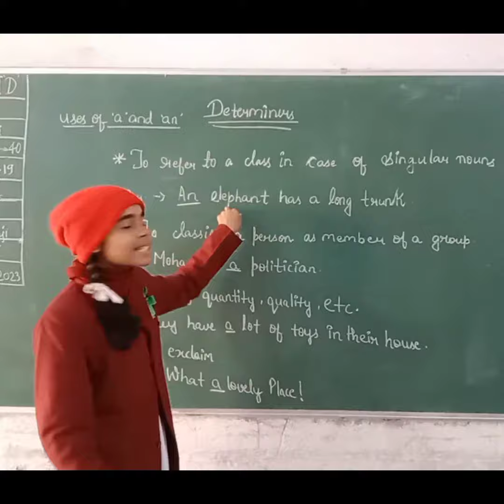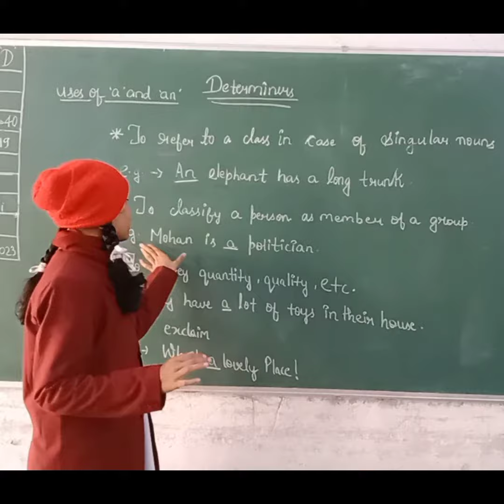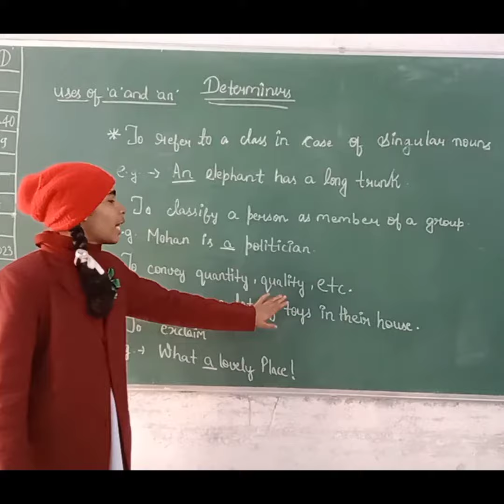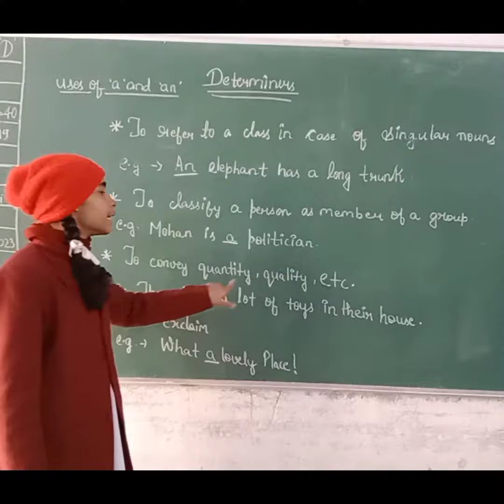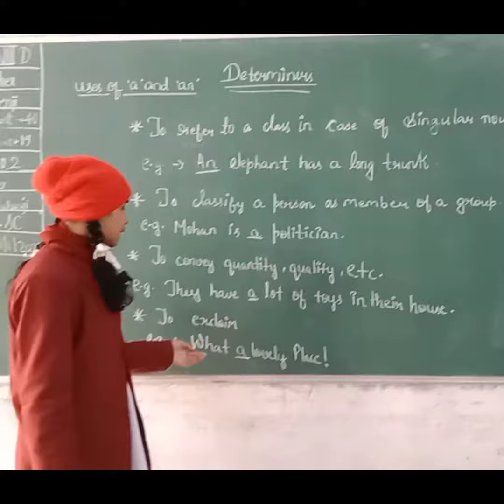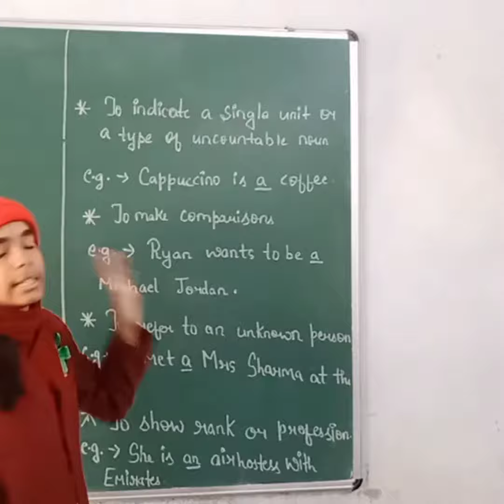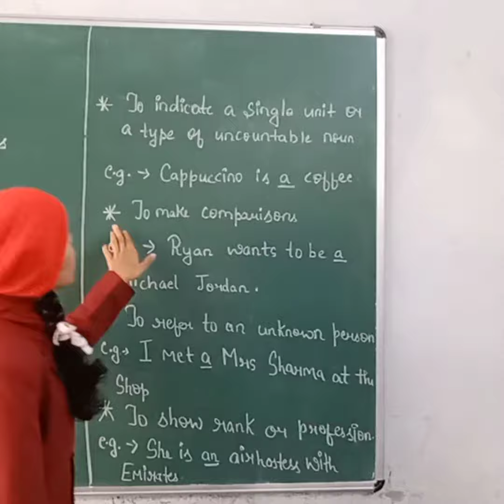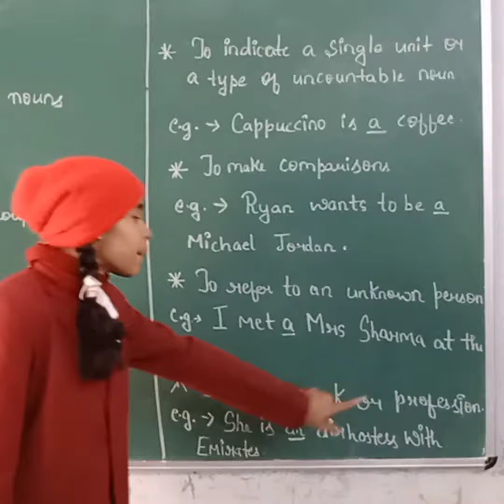determiners use of a and an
determiners
use of a and an
how to use determiners